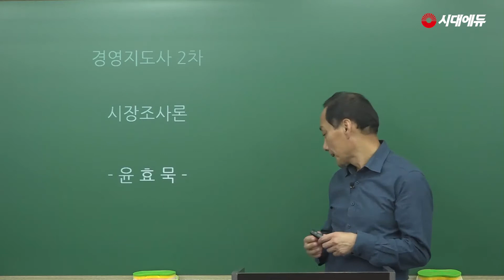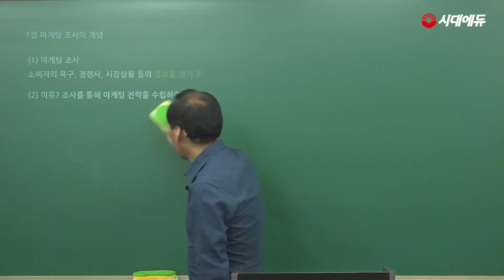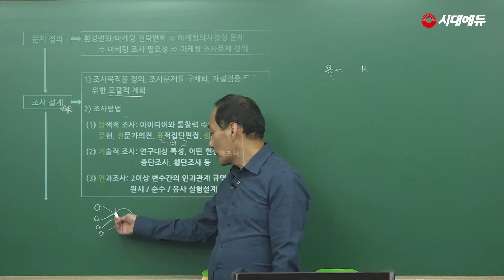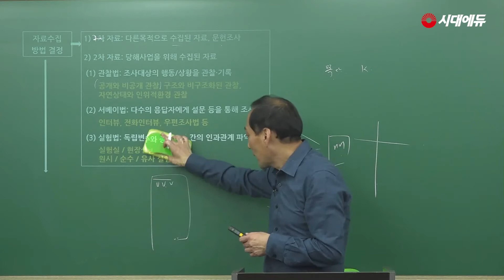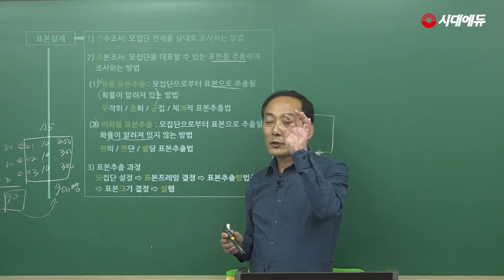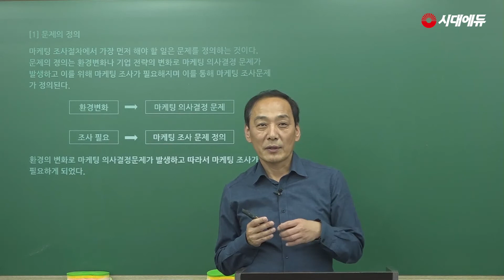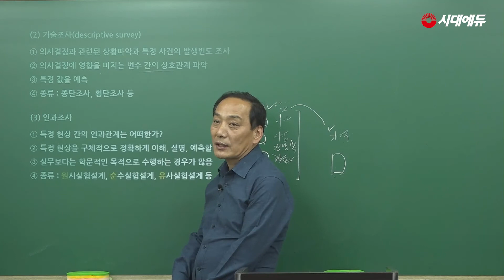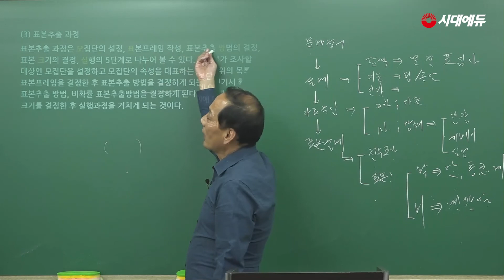시대에듀 경영지도사 2차 시장조사론 기본이론 01강(윤효묵T)